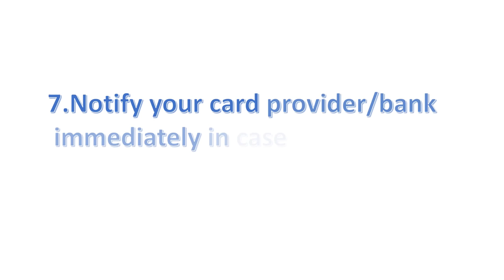THING TO REMEMBER BEFORE YOU DO ANY ONLINE TRANSACTION